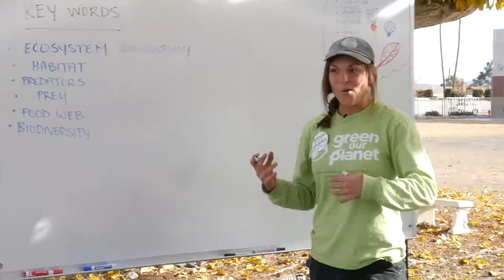What are the Six Parts of a Plant?